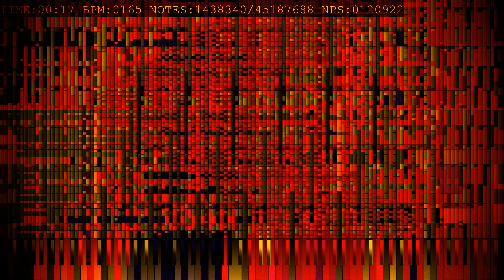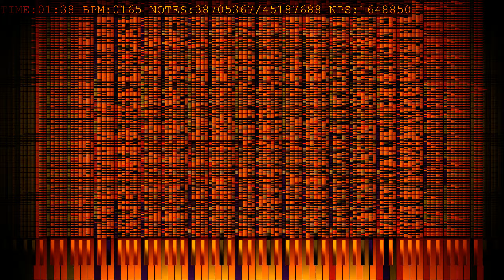[BLACK MIDI - Christmas Special - Loud Warning] Dead Zone Ultimate - 45 million notes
Another merge by me, but this is actually so powerful that it causes UMP to lag for minutes and minutes on end. I am not giving out the MIDI for a while. MIDIs merged and their blackers will be credited soon.